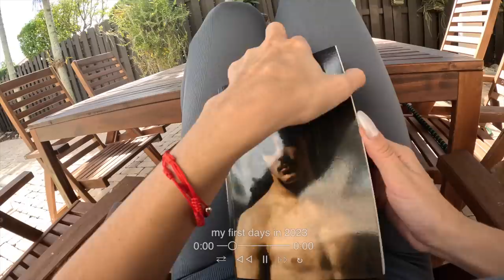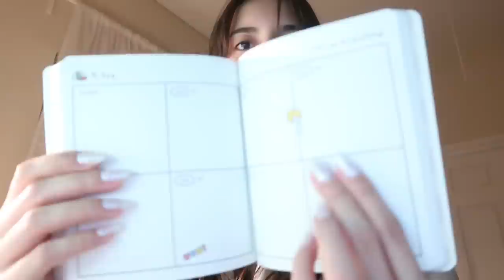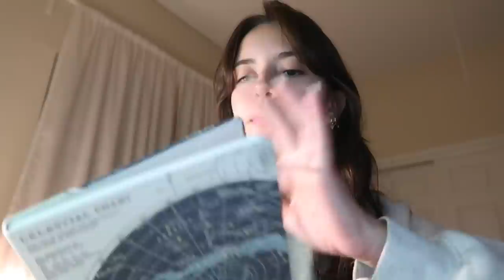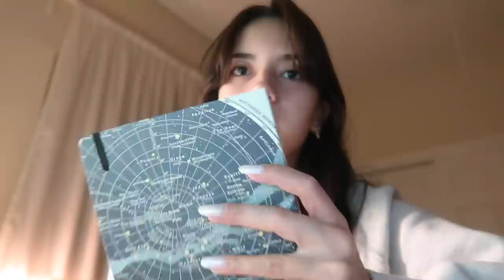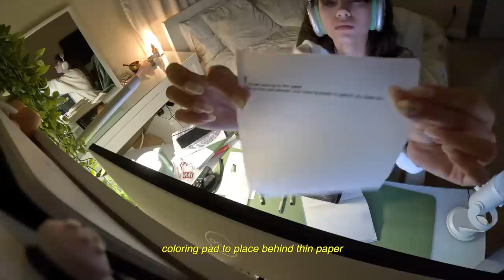2023 reset vlog ⊹˙ | new & returning goals, vision boards, groceries, + ice skating ⛸️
filmed with canon G7X mark ii and/or iphone 13 pro max
links:
mini clock